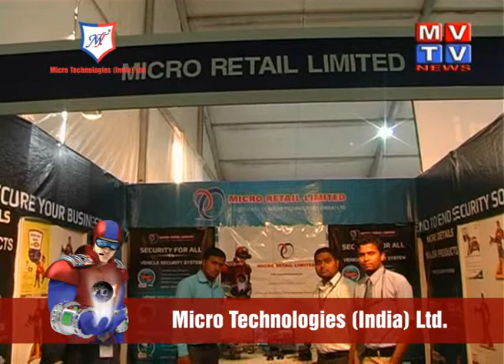MRL - Panvel Raigad Alibaug Property Expo 2013 coverage from MVTV in Marathi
MICRO RETAIL WINS TROPHY AT MEGA PROPERTY EXHIBITION

Micro Retail Limited, a wholly owned subsidiary of  Micro Technologies ( India )Limited , India's leading security solutions provider  has bagged the coveted trophy for the Best Stall & Best Communication Award at the  recently concluded  Panvel- Raighad Navi Mumbai  Mega Property Exhibition at Khandeswar, Navi Mumbai. The 3- day exhibition (February 22-24, 2013) saw many builders and developers from Navi Mumbai participate in large numbers.  The exhibition attracted over 50,000 people.

Micro Retail Limited participated in the exhibition in a big way and created brand awareness by showcasing   important security products like Micro HSS, Micro VBB, and Micro SCT and CCTV cameras.  The Micro Retail Booth attracted over 500 visitors.

The property exhibition was inaugurated by Mr. Vivek Patil, MLA in the Maharashtra State Legislative Assembly